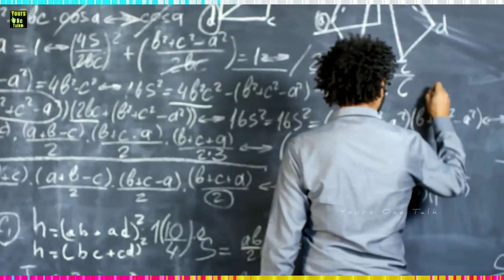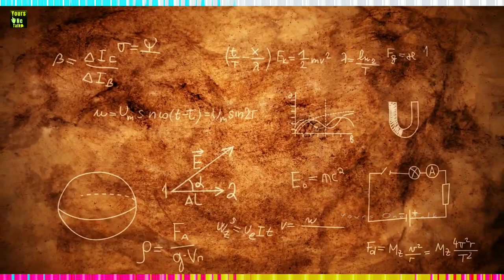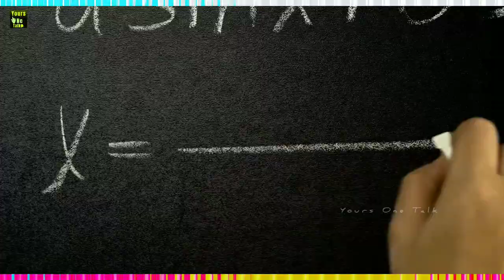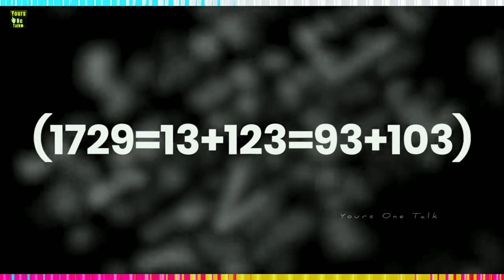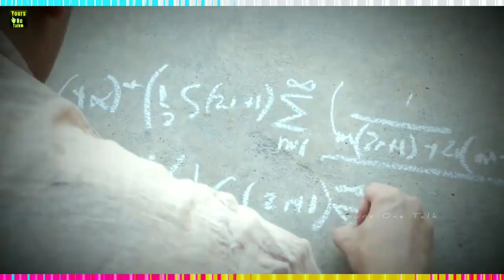भारतीय गणितज्ञ रामानुज की कहानी